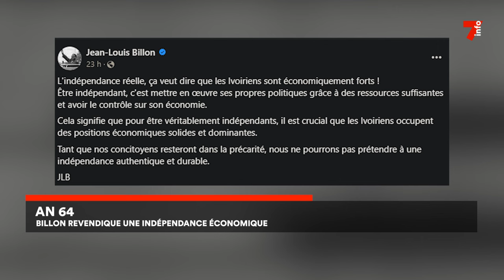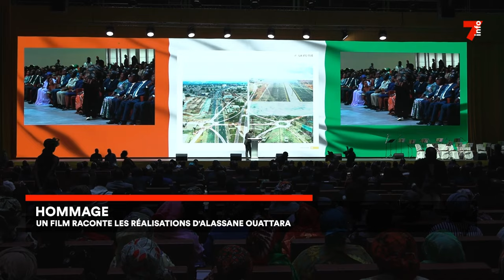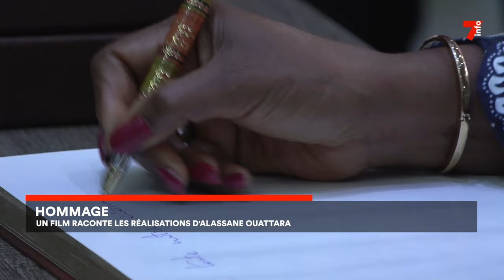Le 7 minutes du 7 août 2024 (édition du 19H)